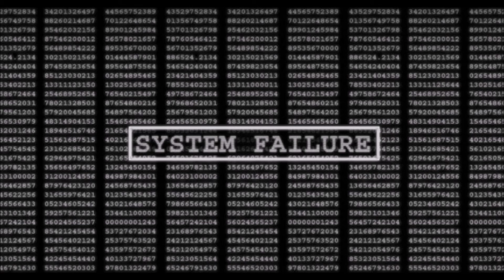Minecraft 1.11 Automatic Dropper & Dispenser (Svenska)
This is the easyest automatic dropper / dispenser redstone.